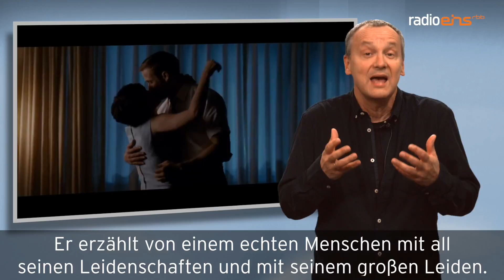Die Filmtipps vom 8.11.2018: Leto, female pleasure, Aufbruch zum Mond OmU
Heute in den radioeins Filmtipps: Der russische Film "Leto" von Kirill Serebrennikow, der schon in Cannes auffiel. Außerdem bespricht Knut Elstermann den Dokumentarfilm "Female Pleasure" sowie "Aufbruch zum Mond" von Regisseur Damien Chazelle.